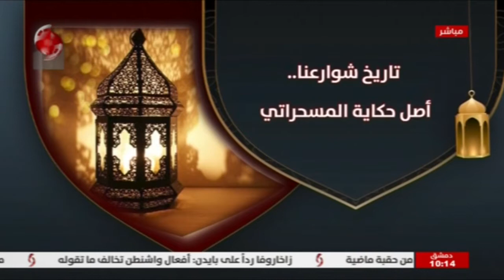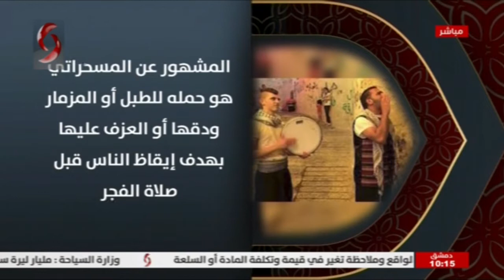صباحنا غير 2021/4/30 || تقديم : سمر معمو & سالي شار